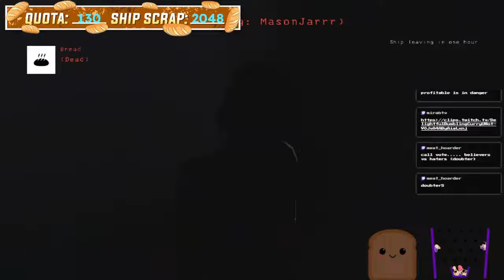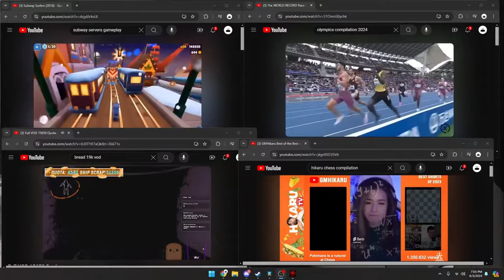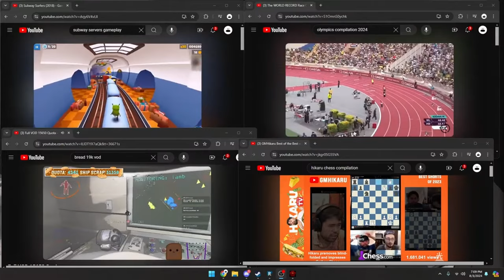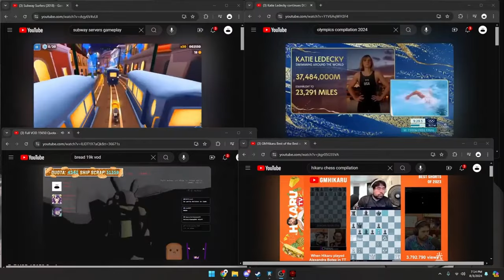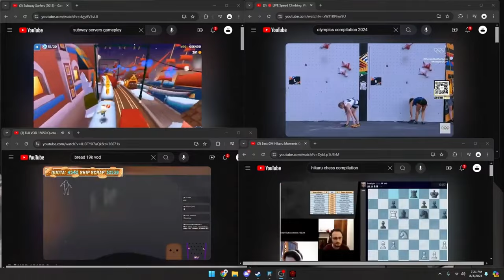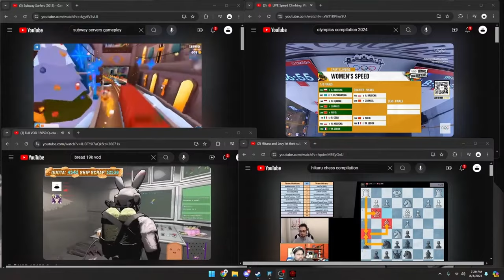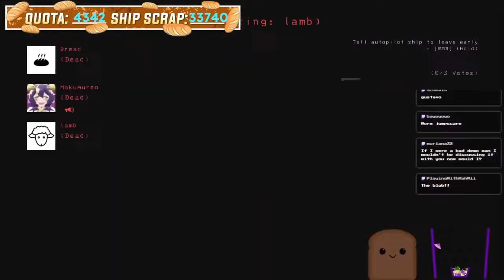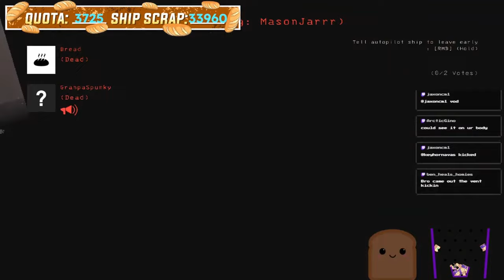15837 Quota TRIO WR Full VOD